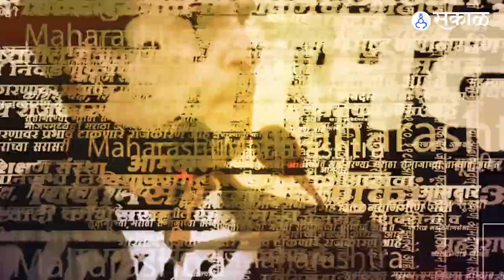Gopichand Padalkar | सरस्वतीवरुन बोलणाऱ्या छगन भुजबळांवर गोपीचंद पडळकर यांचा पलटवार | Politics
छगन भुजबळ यांनी त्यांची भूमिका मांडली तसेच ते विरोधी पक्षात आहेत त्यांच्याकडे काम उरलेले नाही, अशी टीका विधान परिषदेचे आमदार गोपीचंद पडळकर यांनी केली. छगन भुजबळ यांनी २ दिवसांपूर्वी सरस्वती यांनी किती शाळा सुरू केल्या अशी प्रतिक्रिया एका कार्यक्रमात दिली होती.